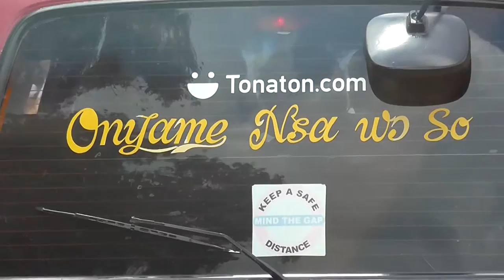Ghana: Journey to Self-Discovery 2016 - Camcorder Shorts - Part 2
Unreleased camcorder footage compiled into three shorts promoting our latest feature, Ghana: Journey to Self-Discovery 2016